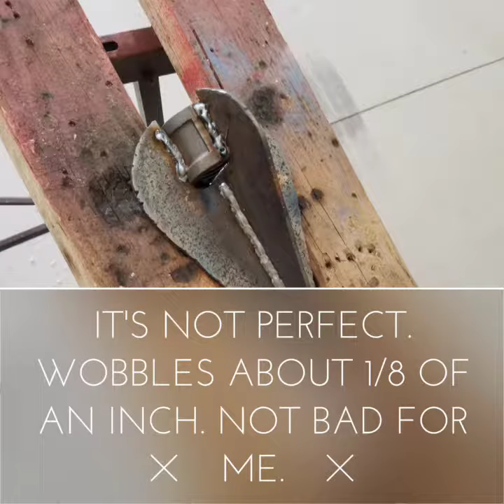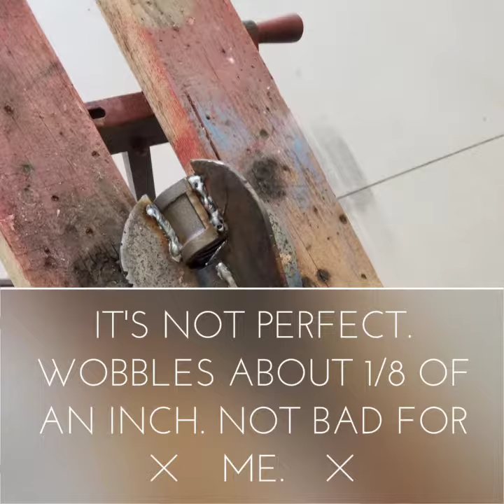DIY water well drilling. Bit built part 4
DIY water well drilling homemade Water well drill bit